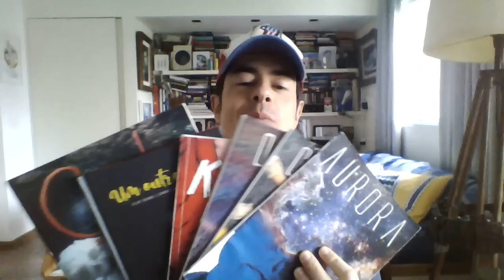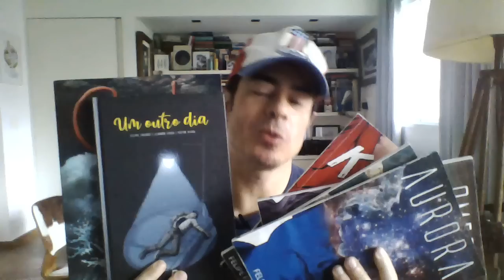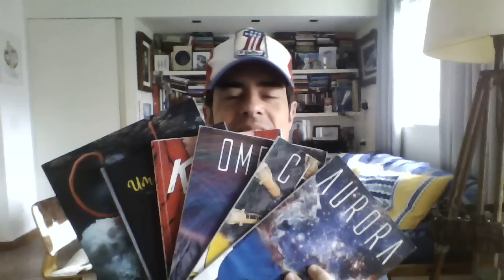Análise do livro "Tragédia e Esperança" de Carroll Quigley - Parte 9